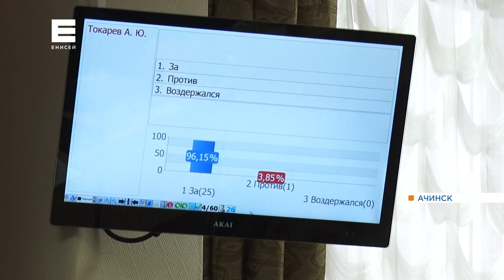Александр Токарев стал новым мэром Ачинска